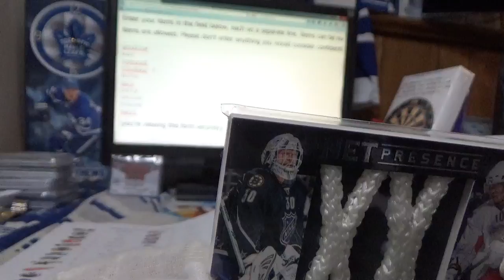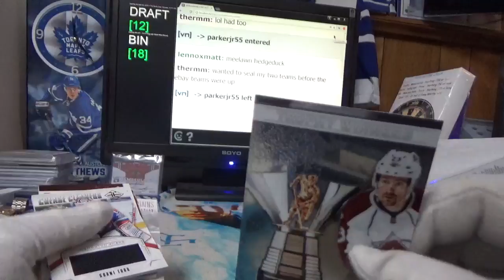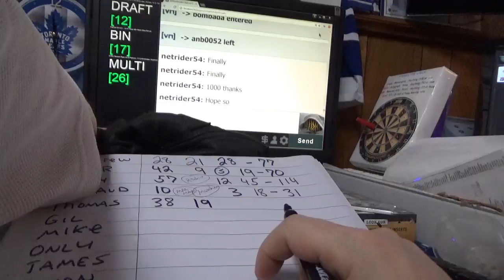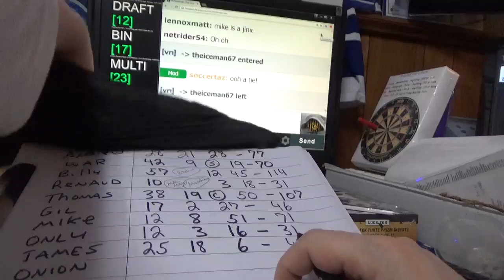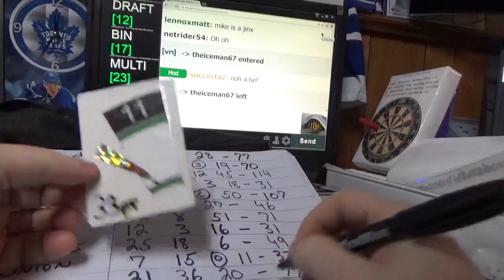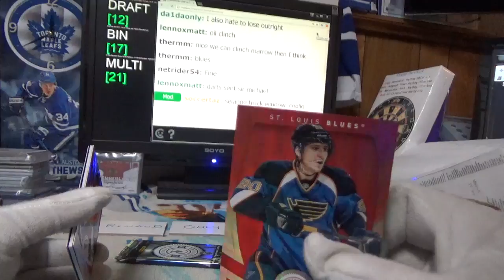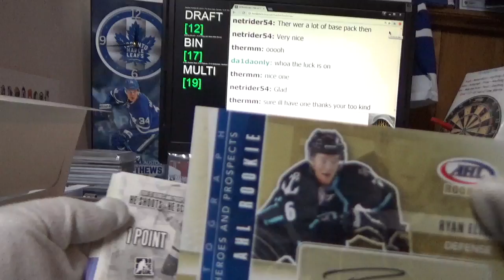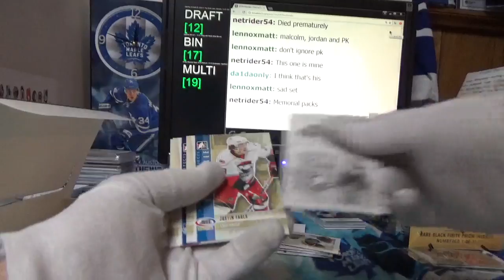12-13 Limited | Subterfuge Box Break #2600 Cricket Tuesday Fun